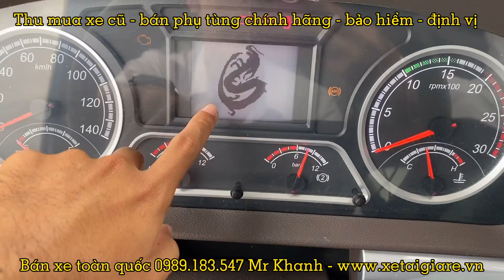450TR CÓ XE - BÁO GIÁ XE CHENGLONG 4 CHÂN 17T9 ĐỜI 2021 | XE TẢI 18 TẤN CHENGLONG H7 NHẬP KHẨU 100%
TẢI THÙNG CHENGLONG 4 CHÂN CABIN H7
Đủ Màu Đủ Loại, Hỗ Trợ Vay với tỷ lệ theo yêu cầu, làm được hồ sơ khó, không chứng minh được thu nhập, ở tỉnh.
Hỗ trợ giao xe tận nơi, làm htx.
KÍCH THƯỚC
Chiều dài cơ sở (mm): 1950 + 4900 + 1350
Kích thước bao (DxRxC) (mm): 12.115x2500x3630
Kích thước thùng (DxRxC) (mm): 9500x2360x850/2150
TRỌNG LƯỢNG
Khối lượng chuyên chở cho phép (kg): 17.950
Khối lượng toàn bộ (kg): 30.000
Giới thiệu xe CHENGLONG H7 17.9Tan
ĐẶC TÍNH KỸ THUẬT XE TẢI CHENGLONG 4 CHÂN
Số loại LZ1310H7FBT/ALP-MB-19
Trọng lượng bản thân 11.920 KG
Tải trọng cho phép chở 17.950 KG
Số người cho phép chở 3 NGƯỜI
Trọng lượng toàn bộ 30000KG
Kích thước xe (D x R x C) 11980 x 2500 x 3630 mm
Kích thước lòng thùng hàng 9500 x 2360 x 850/2150mm
ĐỘNG CƠ
Nhãn hiệu động cơ YC6L330.50
HỆ THỐNG LỐP
Lốp trước / sau 11R20 /11R20
HỆ THỐNG PHANH Khí nén 2 dòng , tang trống , có ABS
Kiểu hệ thống lái /Dẫn động Trục vít - ê cu bi /Cơ khí có trợ lực thuỷ lực
Hỗ trợ các thủ tục trả góp: Thời gian vay 24 – 72 tháng, hồ sơ thủ tục đơn giản.
Hỗ trợ đăng ký, đăng kiểm: Làm các thủ tục đăng ký, đăng kiểm, hoán cải để hoàn thiện một chiếc xe hoàn chỉnh đến tay khách hàng.
Bảo hành chính hãng trên toàn quốc: Dịch vụ sửa chữa và thay thế phụ tùng chính hãng có nguồn gốc rõ ràng, mang đến sự an tâm nhất cho Quý khách hàng.
Dịch vụ đóng thùng theo yêu cầu: Công ty chúng tôi có xưởng sản xuất các loại thùng: thùng bảo ôn, thùng đông lạnh, thùng mui phủ, thùng nâng hạ, thùng chở xe máy, lắp cẩu, kéo dài chassis